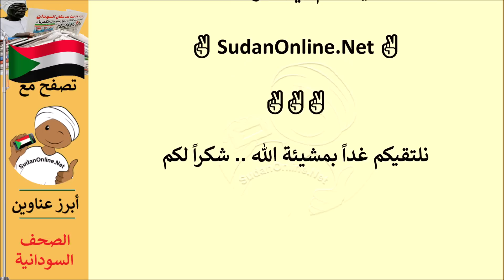عناوين الصحف السودانية الصادرة اليوم الاحد 28 مايو 2023م